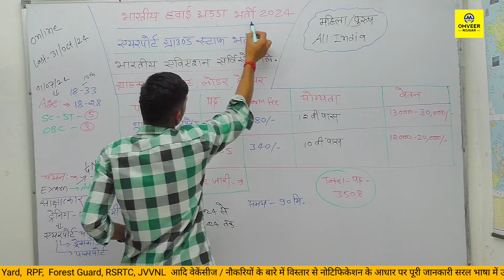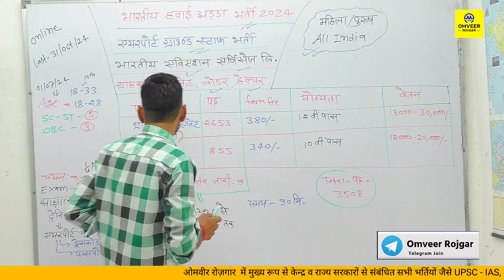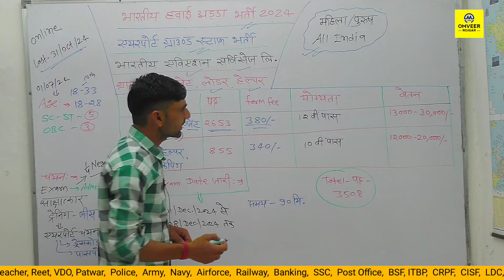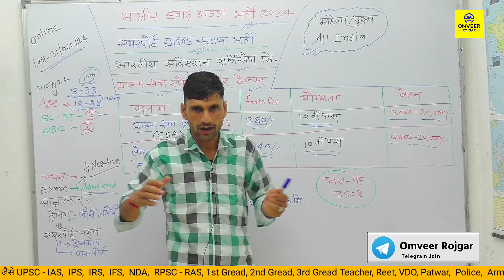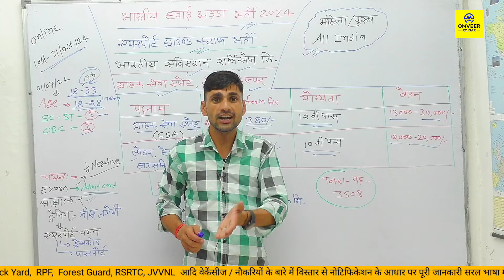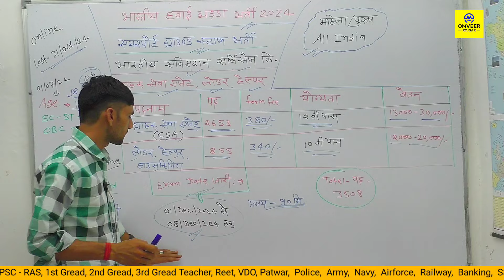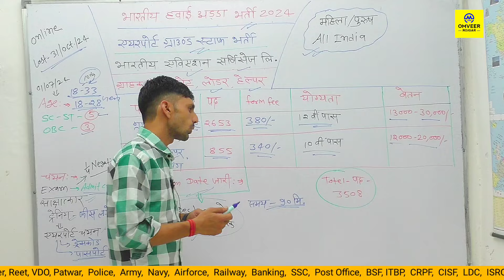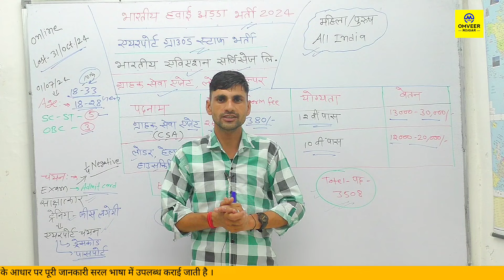Bhartiya hawai adda new vacancy 2024 | Airport ground staff new vacancy 2024 | Omveer Rojgar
Bhartiya hawai adda new vacancy 2024
Airport New vacancy 2024
Airport ground staff new vacancy 2024
भारतीय हवाई अड्डा भर्ती 2024

Cover Topic :-